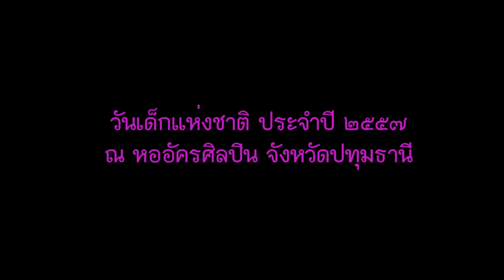น้ำตาสาวลำน้ำมูล ลูกทุ่งเพื่อแผ่นดิน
ข้าวทิพย์ ธิดาดิน และเอิ้นขวัญ วรัญญา ขับร้องบทเพลง น้ำตาสาวลำน้ำมูล อัลบั้ม ลูกทุ่งเพื่อแผ่นดิน ณ หออัครศิลปิน ในงานวันเด็กแห่งชาติ ประจำปี ๒๕๕๗ โดยได้รับความอนุเคราะห์จากครูสล่า คุณวุฒิ และบริษัทแมงจีซอล จำกัด